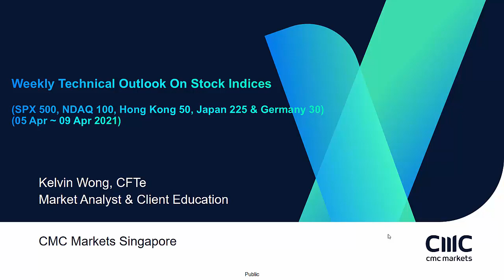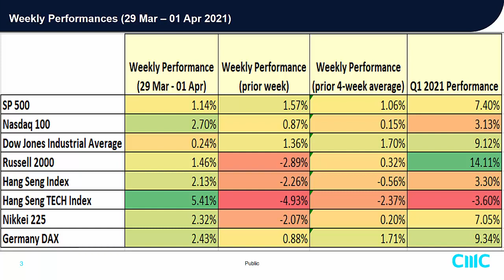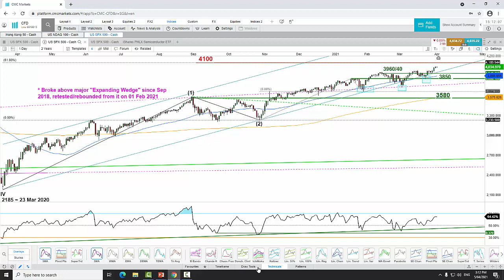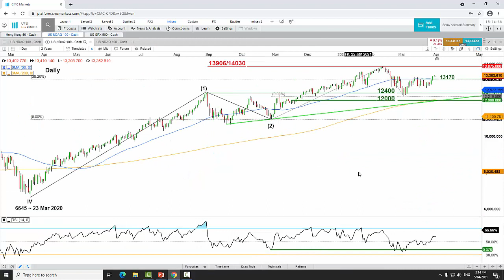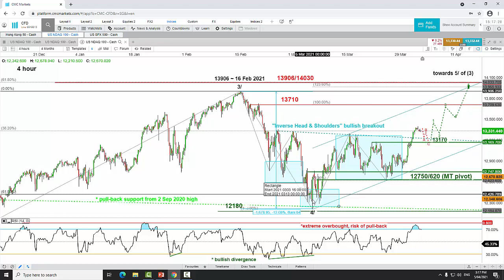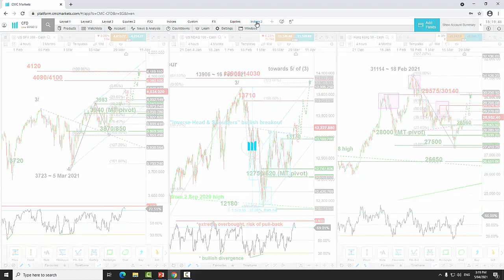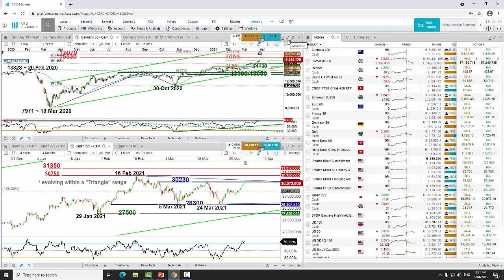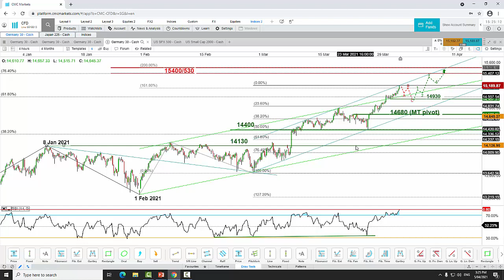Weekly Technical Outlook On Stock Indices (05 Apr to 09 Apr 2021)